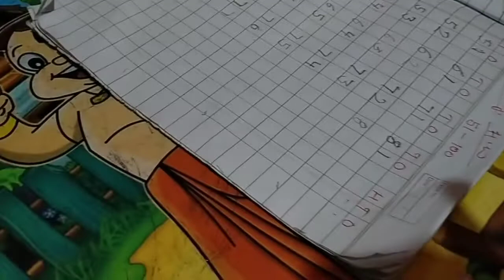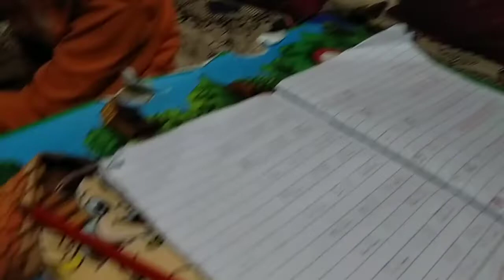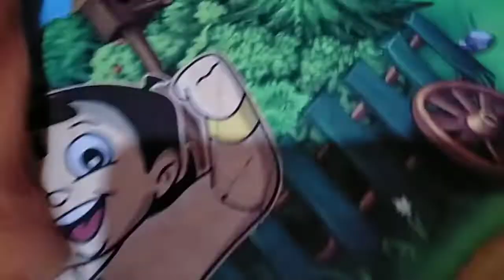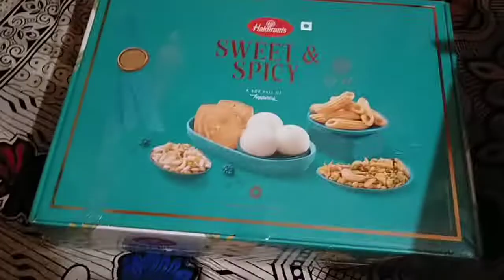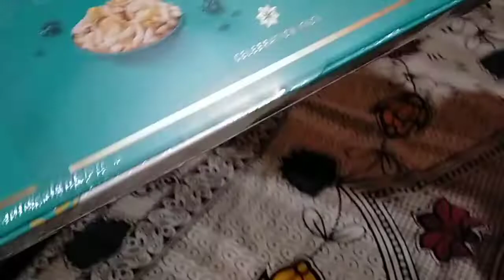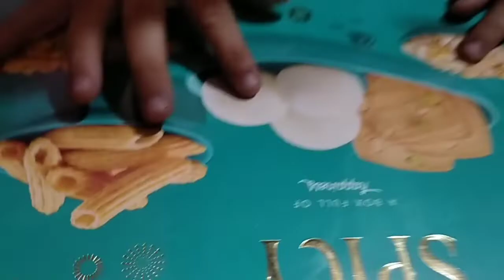Devansh negi tuition home work